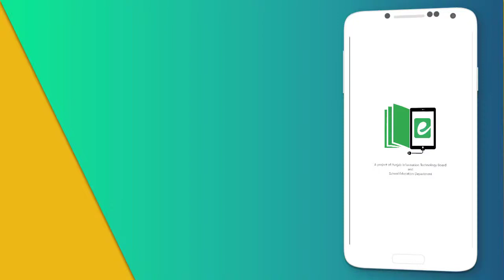Living Things in Water | Animated Video | eLearn K12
As well as the water is necessary for the survival of living things, it is also the habitat of many animals. Some of the animals living in the water are hippopotamus, dolphin, Fish, frogs and etc.

eLearn is the official repository of digitized textbooks of Punjab. Each book has been augmented with Video Lectures, Illustrations, Animations, Simulations, and Interactive Assessments. Through this website, you can access 30 Science and Maths textbooks for Grade 1-12. eLearn is developed by Punjab Information Technology Board in collaboration with Punjab Curriculum & Textbook Board and the School Education Department.
Developed and Contributed by Abdul Haseeb (freelancer)